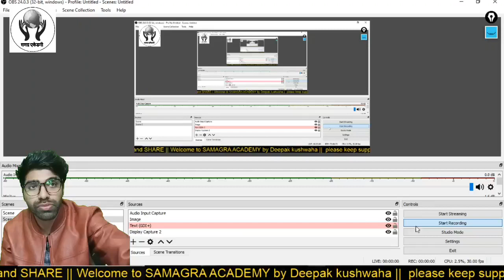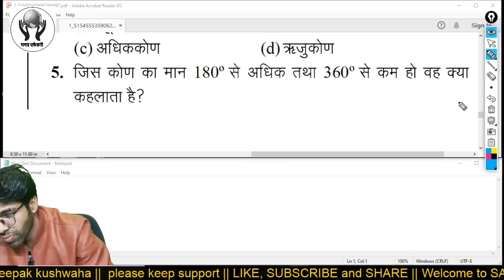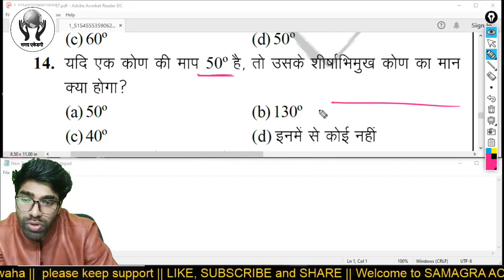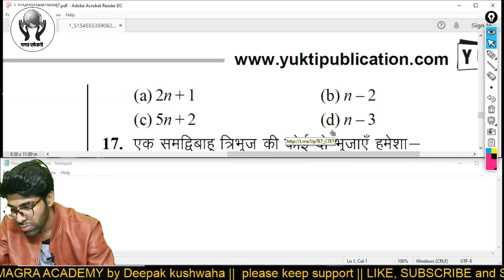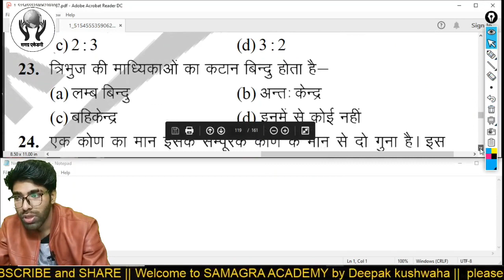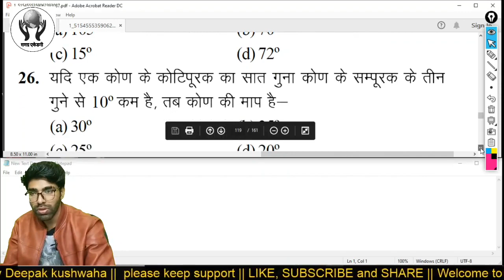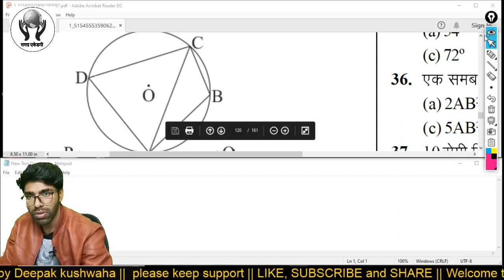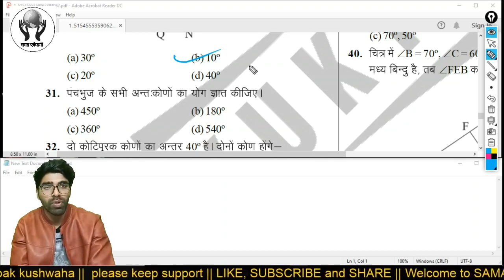geometry class 1।। mptet।। supertet।। ctet special BEO || NTPC || TET || RAILWAY || SSC || UPSI